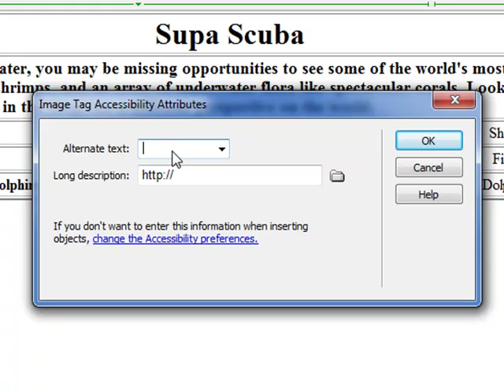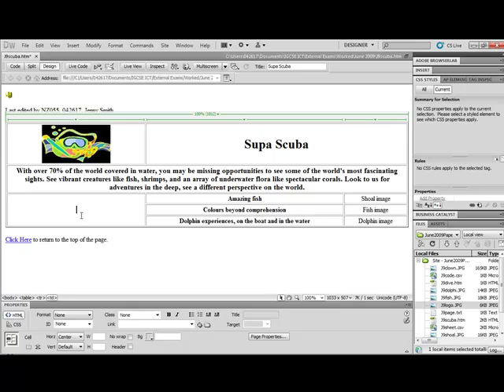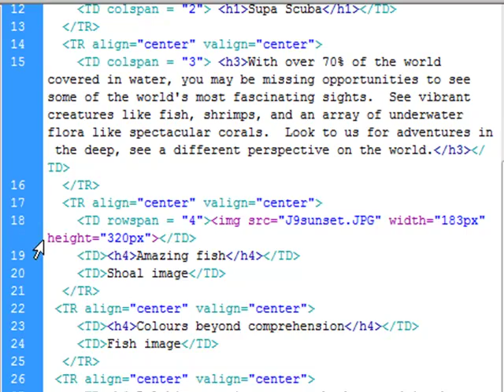CIE June 2009 Web Design - Questions 7 and 8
Demonstrates how to insert images into a web page using Adobe Dreamweaver and also how to edit the HTML code of a web page to change the width and height of an image.